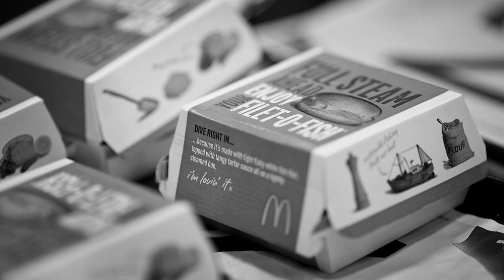PCL Unplugged: I'm Taking Your Credenza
Perry this is Toby Keith. All those items in your house are going to become items in my house.